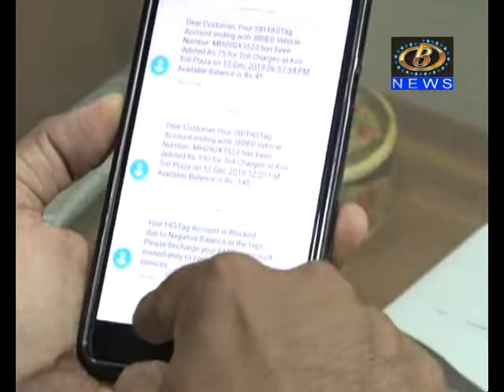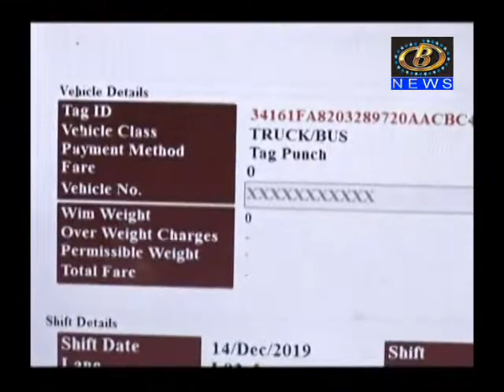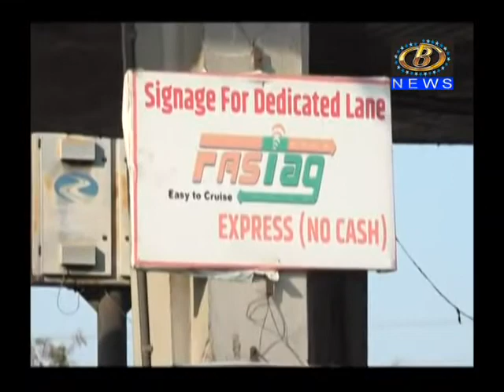फास्टॅग प्रणालीमधील त्रुटी आणि उणिवांमुळं, वाहनधारकांना सोसावा लागतोय मनस्ताप,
फास्टॅग प्रणालीमधील त्रुटी आणि उणिवांमुळं, वाहनधारकांना सोसावा लागतोय मनस्ताप,  रोखीनं टोल स्वीकारणार्‍या लेन कमी असल्यानं टोल नाक्यावर वाहनांची गर्दी
Channel B